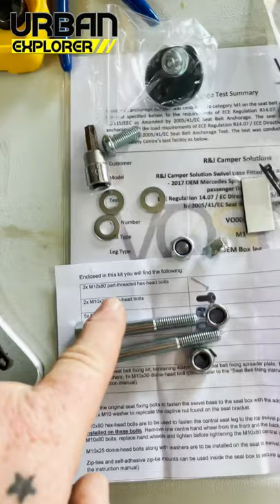We Fitted SWIVEL SEATS In a Mercedes Sprinter Van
We Fitted SWIVEL SEATS In a Mercedes Sprinter Van and anyone can fit them. Fitting swivel seats in a van conversion makes the van build feel bigger and opens up the van conversion giving you a lot more space to live in a van